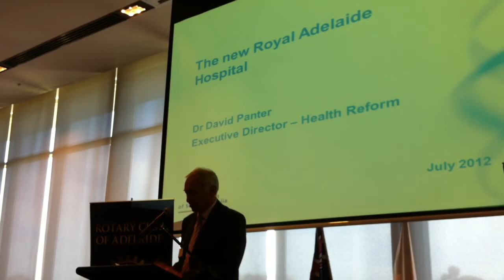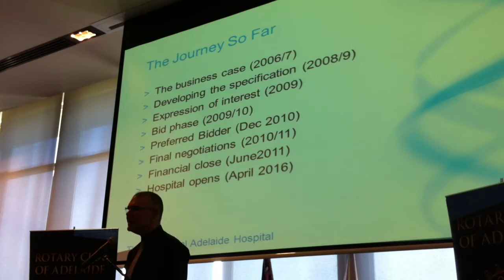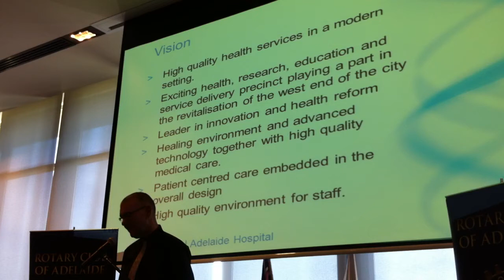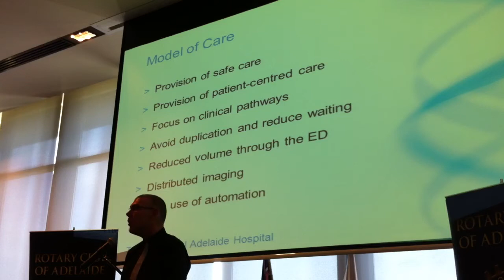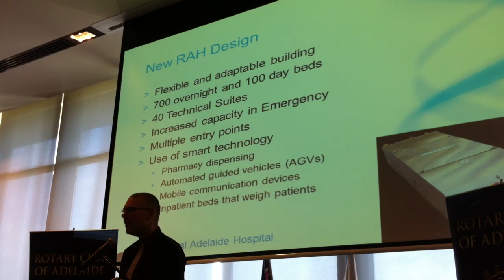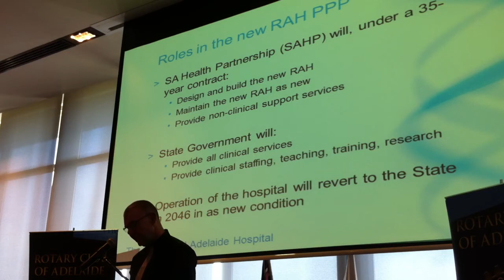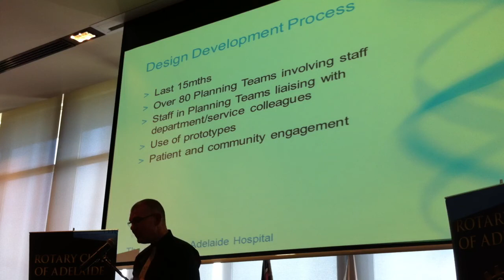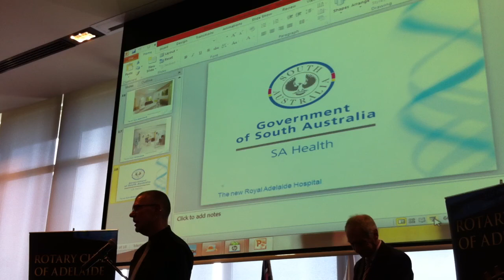Dr David Panter - New Royal Adelaide Hospital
Dr John Tomich (RCA) was Chairman and introduced Dr David Panter. David is Executive Director of Health Reform in SA. He gave an outstanding presentation on the new Royal Adelaide Hospital, that revealed the true scale of the project and the ambition of the goals. He also explained the attention to detail and shared some remarkable ideas and innovations being adopted in the project.

David was educated in England and holds a PHD in Developmental Psychology. He brings a wealth of experience across the health and local government sectors in the United Kingdom. He has held senior executive and chief executive roles in a number of National Health Service bodies over 15 years, including the UK's first Primary Care Trust.

Before arriving in Australia in 2004 David was the Chief Executive of Brighton and Hove City Council. In October 2004 David was the inaugural Chief Executive of the Central Northern Adelaide Health Service. In May 2005 David was also appointed Associate Professor of Psychology at the University of Adelaide.

In January 2007 David moved to his current position of Executive Director, Statewide Service Strategy in the SA Department of Health. In this role David is responsible for all clinical service planning in the State and driving forward the implementation of the SA Health Care Plan launched by Government in June 2007.

In November 2007 David was elected national President of the Australian Healthcare and Hospital Association. He continues in this role.

In August 2009 David was also appointed Adjunct Professor of Health System Management at University of South Australia.